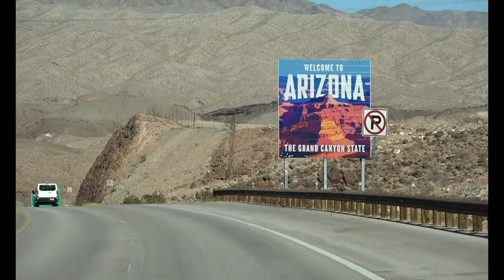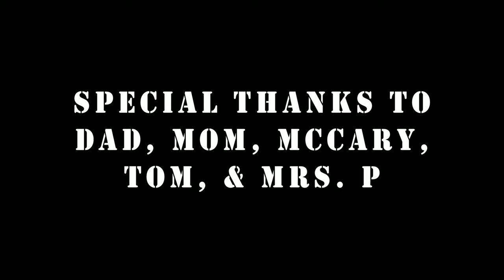1-armed John Wesley Powell rafts down the Grand Canyon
I followed in the trail of one of history's greatest adventures. In 1869, Civil War veteran, scientist, and explorer John Wesley Powell - alongside 9 rough-and-tumble companions - undertook the first expedition down the Green and Colorado Rivers into America's largest canyon. My own journey took me across the US to Wyoming, Utah, Colorado, and Arizona, and thru the Grand Canyon.

You can read all about Powell's expedition in my 8th book: Great Adventures History Bites, available at this link here: historybites.com.

Go learn your history!

Please note that Rode®, Scandinavian Airlines®, and The North Face® have not endorsed this video nor licensed use of their products for its creation.